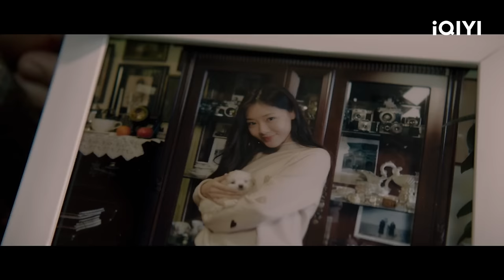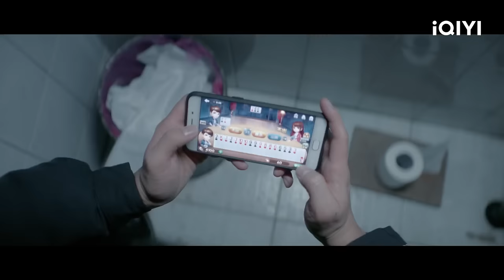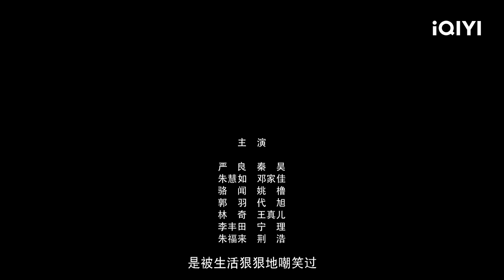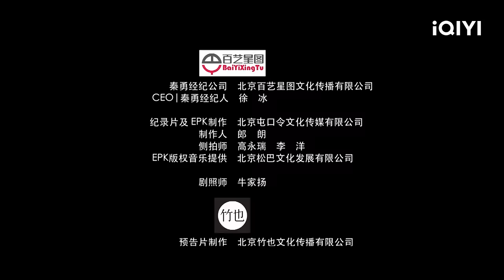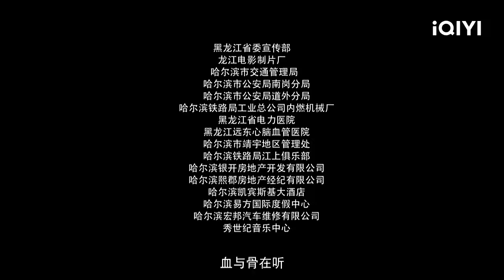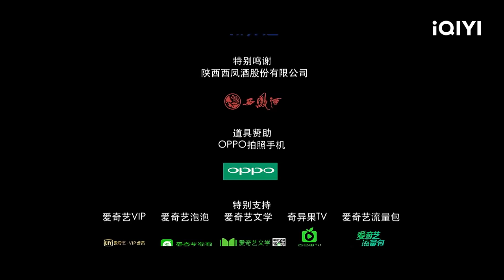【FULL】深夜突现雪人杀人案 痞气刑警秦昊推出死亡经过 | 无证之罪 Burning Ice EP1 | 爱奇艺华语剧场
【剧情简介】爱奇艺原创陆剧《无证之罪》讲述了略带痞气的警察严良（秦昊饰）临时受命，解开由“雪人”连环杀人案而起的一系列谜团，挖掘真相。同时，将照顾哥哥朱福来（荆浩饰）为己任的朱慧如（邓家佳饰）、为救心爱姑娘而卷入漩涡中的郭羽（代旭饰）接连牵涉在其中，在接连的对峙中，求生的本能使人性不断放大。撕裂现实，用直击人性的鞭挞拷问现实生活中的每个人。

主演：秦昊 邓家佳